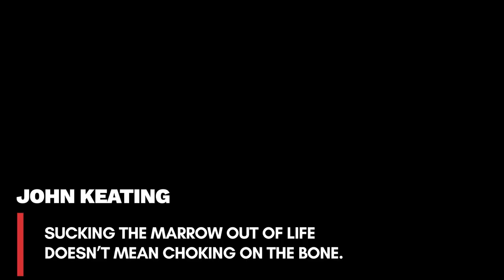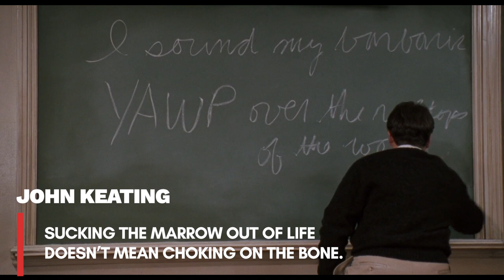Dead Poets Society : A Classic Tale of Inspiration and Empowerment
Educational, Motivational, and Inspirational Quotes from the Movie 'Dead Poets Society (1989)'

In this video, we take a look at the classic film Dead Poets Society, which tells the story of a group of students who are inspired by their unconventional English teacher to embrace their individuality and seize the day. The film is a powerful reminder of the importance of education, mentorship, and self-expression.

Actors:
Robin Williams (John Keating)
Robert Sean Leonard (Neil Perry)
Ethan Hawke (Todd Anderson)
Josh Charles (Knox Overstreet)
Gale Hansen (Charlie Dalton)
Dylan Kussman (Richard Cameron)
Allelon Ruggiero (Steven Meeks)
James Waterston (Gerard Pitts)
Norman Lloyd (Mr. Nolan)
Kurtwood Smith (Mr. Perry)
Carla Belver (Mrs. Perry)
Leon Pownall (McAllister)
George Martin (Dr. Hager)
Joe Aufiery (Chemistry Teacher)
Matt Carey (Hopkins)
Kevin Cooney (Joe Danburry)
Jane Moore (Mrs. Danburry)

Director:
Peter Weir

Writer:
Tom Schulman

Producers:
Steven Haft
Paul Junger Witt
Tony Thomas
Douglas Wick
Patrick Markey

Taglines: He was their inspiration. He made their lives extraordinary.
Genres: Comedy - Drama
Certificate: PG
Release date: June 9, 1989 (United States)
Country of origin: United States
Languages: English - Latin
Also known as: Der Club der toten Dichter

Production companies:
Touchstone Pictures - Silver Screen Partners IV - A Steven Haft Production

To buy, watch, or rent "Dead Poets Society (1989)" you can visit the following platforms:

Fair use determinations are made on a case-by-case basis, taking into account factors such as the nature of the copyrighted work, the amount used, and the impact on the market for the original work.